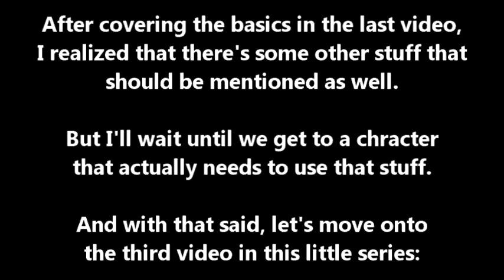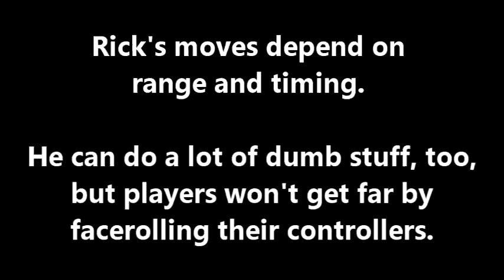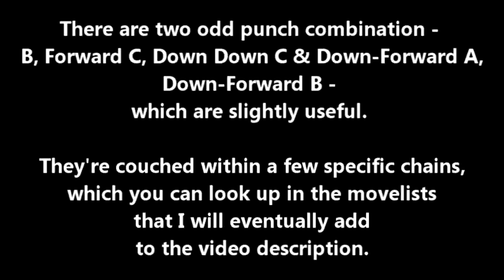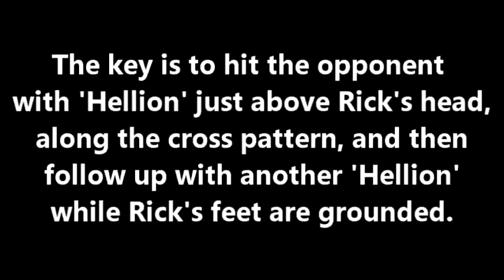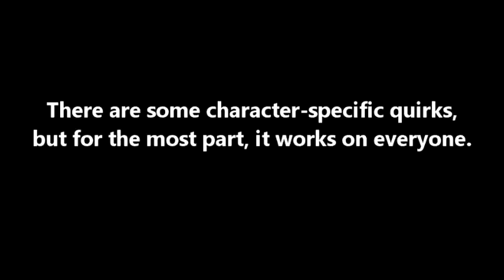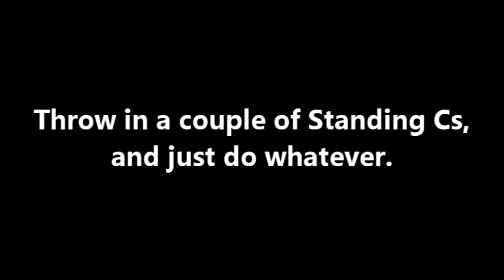[Real Bout Fatal Fury 2: The Newcomers] A Basic Video Guide to Rick Strowd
First I say that I'll upload this video soon, and then I take 2 months to do it. There's a Scumbag meme in that chain of events somewhere, but I don't care enough to find it.

Anyway, here's another primer for Real Bout 2. This time, I've laid out the basics for Rick Strowd, one of the best boxers in a fighting game outside of the KOF series - he might even be the best in said series by proxy, considering how many moves he shares with Vanessa.

I worked on Rick's video and another video for Alfred at the same time, but I'm not quite done with Alfred's yet; It'll be up by June, though.